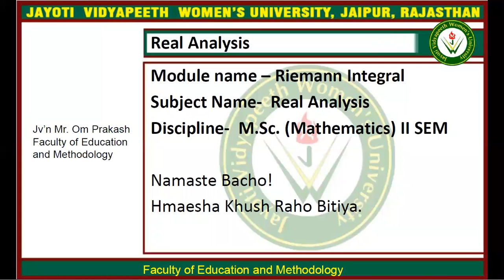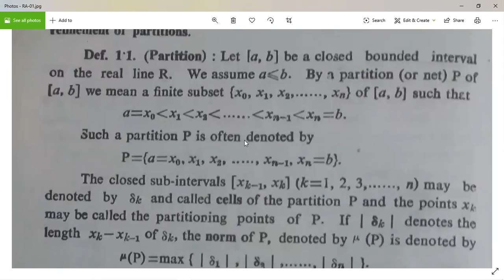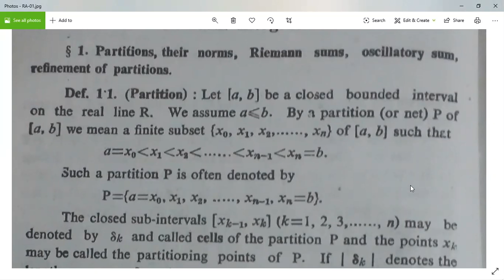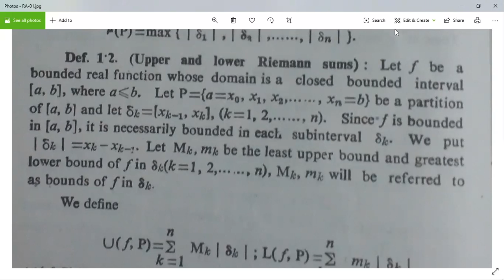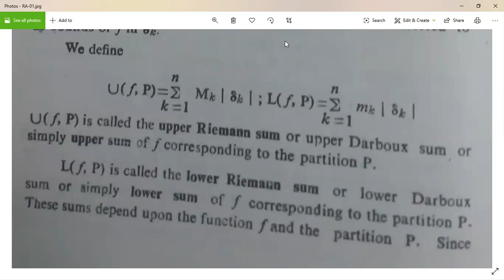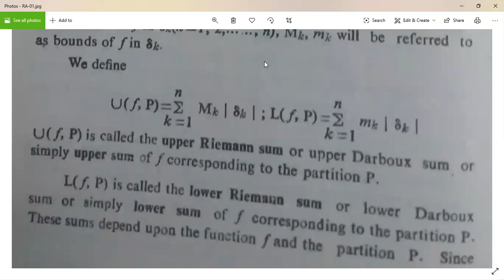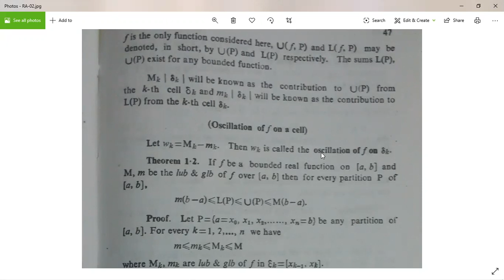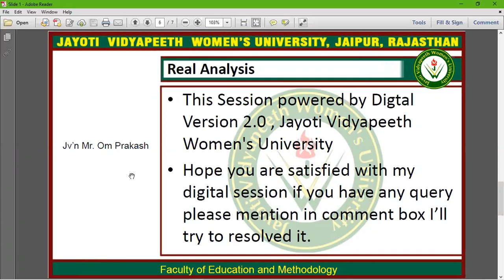JAYOTI VIDYAPEETH : Real Analysis Lec-01 By OP Sir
FACULTY NAME OP SIR
TOPIC NAME REAL ANALYSIS 01